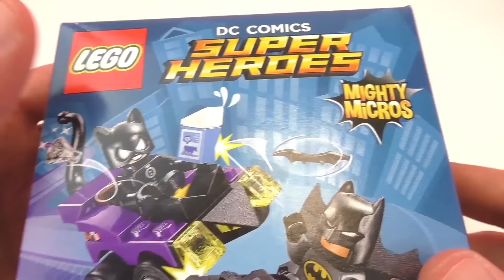LEGO ESPANOL BATMAN VS CATWOMAN | 76061 Demo